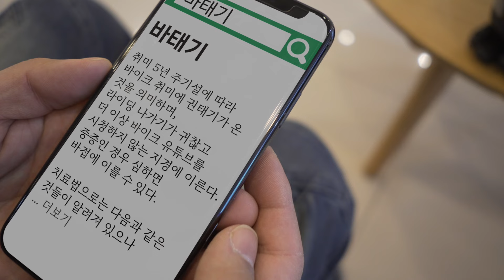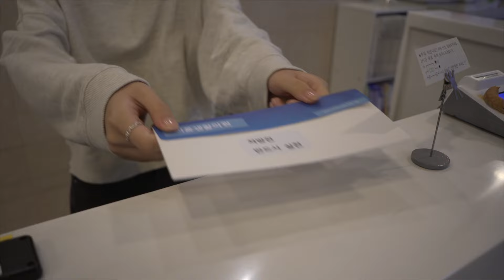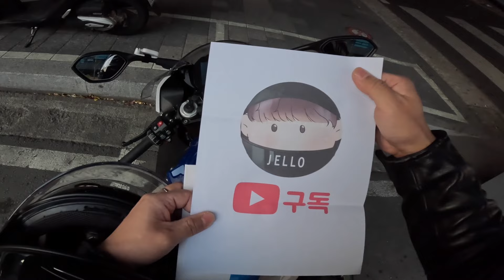바태기, 기적의 치료법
취미생활 5년이면 반드시 찾아온다는 취미 권태기.
바이크도 예외는 아닌 것 같습니다.
라이딩이 설레지 않고 내 바이크가 예뻐보이지 않으시다구요? 그렇다면 바태기일지도!

0:00 intro
0:22 바태기(short film)
5:12 바태기를 극복하려면

📸Camera : Gopro7, Gopro11mini, a6500, Insta360Go2, iphone14pro
🎙Mic : Rode wireless Go2 / VideoMic NTG / Lavalier Go
🏍Bike : BMW S1000RR
🗺Location : Seoul, South Korea